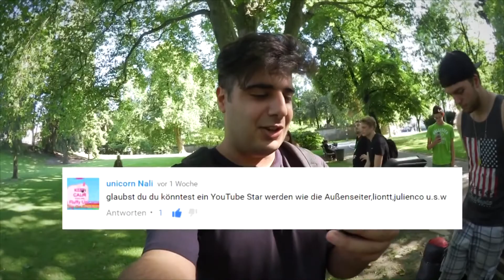🐣1. BEST of TogiTv 2016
Mein 1. Best of Togitv, ich hoffe es gefällt euch genauso gut wie mir. Das Jahr war einfach mega krass, ich habe soviel erlebt, gelernt, gesehen usw. Man hat immer Höhen und Tiefen im Leben, aber man soll nie aufhören an seine Träume zu glauben und einfach weiter machen! Ihr könnt alles schaffen, was ihr wollt, ihr müsst nur daran glauben und voll dahinter sein! Ich bin sehr freu, dass ich eine Community wie euch habe und sage nochmal, DANKE!!!